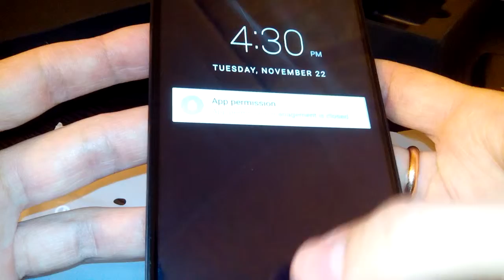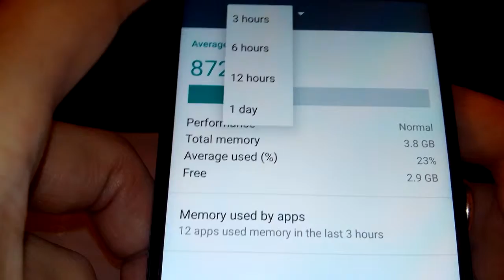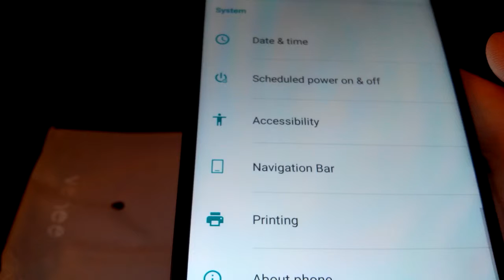Vernee Apollo Lite